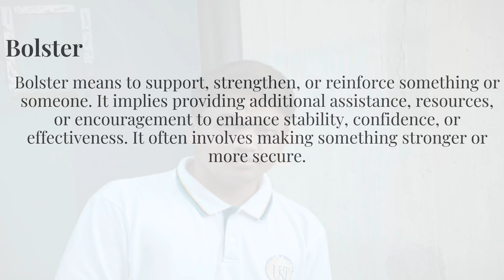How To Say "Bolster" with native speaker 标准美语 標準アメリカ英語